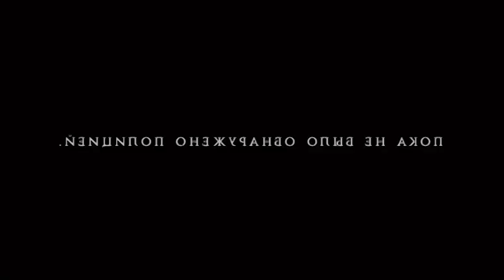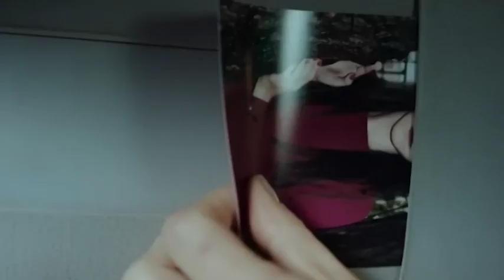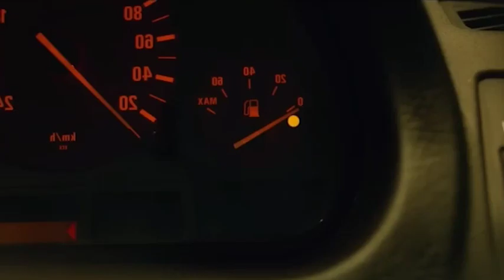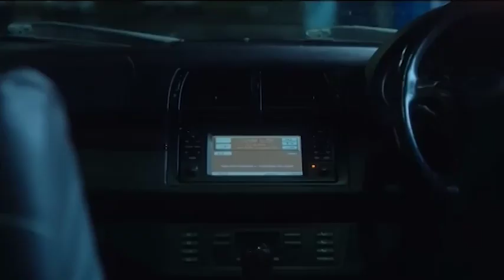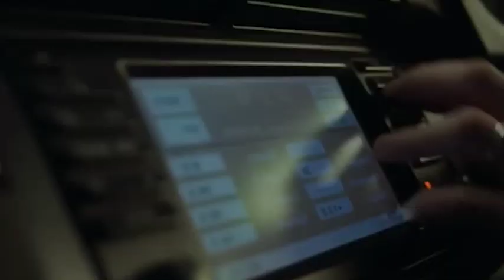രാത്രി യാത്രയ്ക്കിടെ ആ കുടുംബത്തിന് സംഭവച്ചിത് കേട്ടാൽ നിങ്ങൾ ഞെട്ടും 😱Paranormal Drive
@Malayalam Explanation 4 U  @Mallu Explainer  @Mallu Explainer Series
Director          : Jennifer Lynch
Initial release: 22 October 2010
imdb               : 7.1/10

Description

research.

copyrighted material without requiring permission

from the rights holders, such as for commentary, criticism, news reporting,

research, teaching or scholarship. It provides for

the legal non-licensed citation or incorporation of copyrighted material in another author's work under a

four-factor

balancing test. Civil law jurisdictions have other limitations and exceptions to

United States. A similar principle, fair dealing, exists

copyright

video -This video has no negative impact on the original

works (It just tells its story which is indeed good) We have used clips where ever necessary only for

the

fair use inorder to make things clear for the

audience.